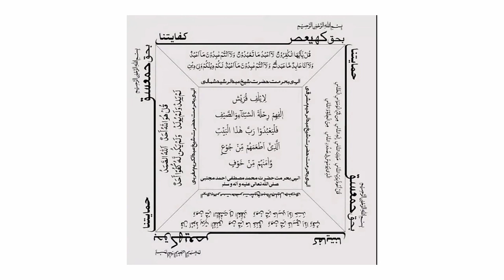Jadu jinnat se hifazat k liye tawez/Dokan karobar main khair o barkat k liye Naqsh/Amliyat shabstan